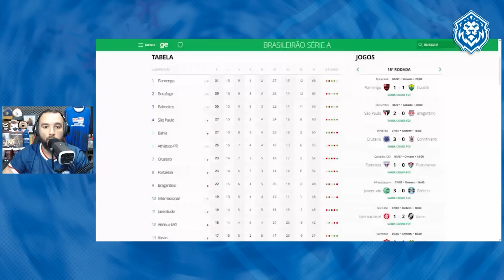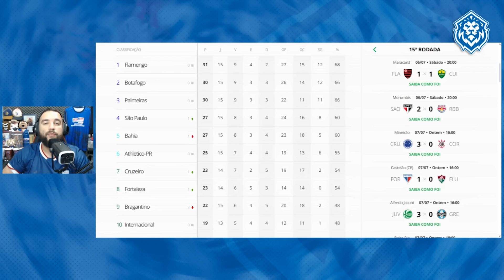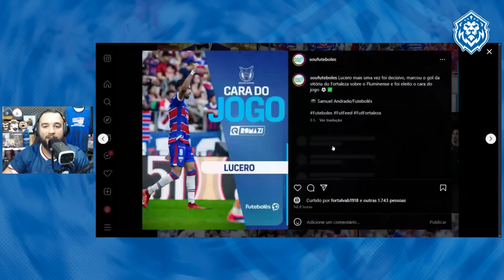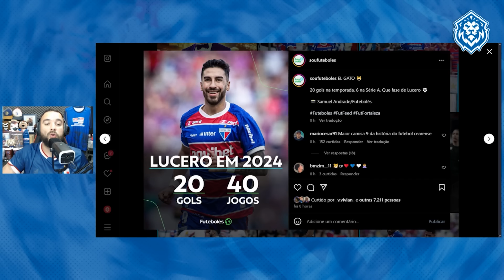🚨 LEÃO COLA NO G6! VOJVODA QUESTIONA REFORÇOS! MÍDIA EXALTA LUCERO! MOISÉS DE VOLTA! PACHECO E MAIS!